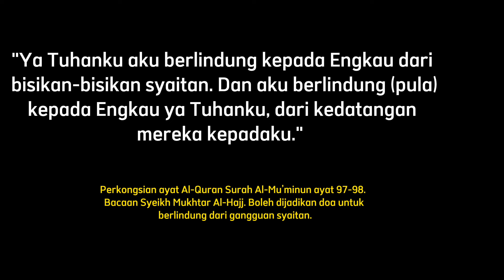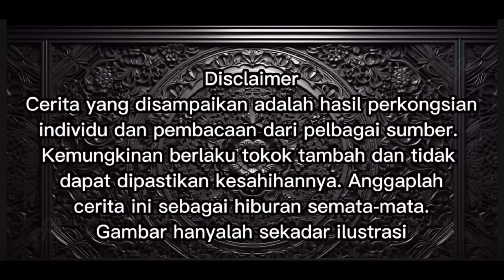Kisah Seram Tasek Biru Kundang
Kisah-kisah seram yang disiarkan di Channel Abe Seram merupakan:
1. Pengalaman yang dialami sendiri oleh abe,
2. Cerita yang disampaikan oleh sahabat pendengar,
3. Cerita yang diambil dari pelbagai sumber seperti internet, buku, pembacaan dan sebagainya.

Kesahihan cerita tidak terjamin, kemungkinan ada tokok tambah, cerita rekaan dan sebagainya. Jadi anggaplah cerita ini sebagai hiburan semata-mata, jangan terlalu serius dan emosi. Baik dan buruk  jadikanlah sebagai pengajaran.
Gambar dan video hanyalah sekadar ilustrasi.

Abe tidak akan bertanggungjawab atas sebarang kesan kepada pendengar akibat ketakutan yang melampau dan sebagainya.
Sebarang cerita seram, kisah misteri adalah sangat di alu alukan & boleh share di:

wan086

abe seram channel